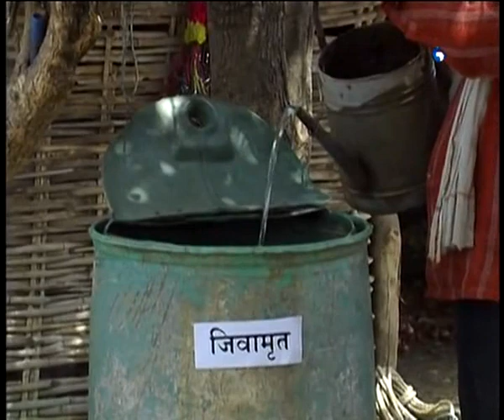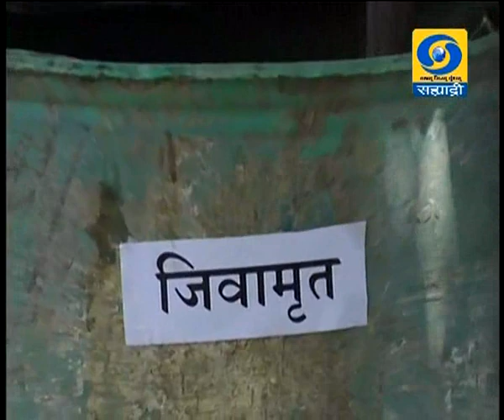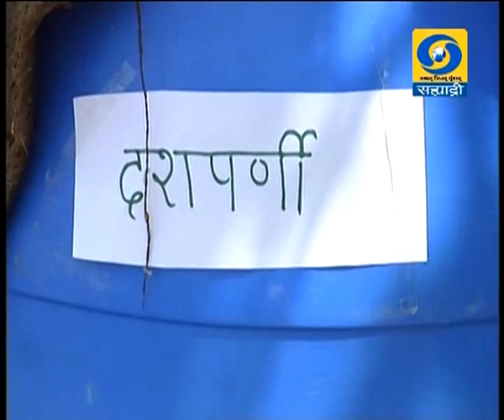नैसर्गिक पोषक द्रावणे आणि किडनाशके कृषीदर्शन 23.10.2019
नैसर्गिक पोषक द्रावणे आणि किडनाशके विशेष कार्यक्रम कृषीदर्शन या कार्यक्रमात २३ ऑक्टोबर २०१९ रोजी प्रसारण झाले होते.. आपण या व्हिडिओ द्वारे पुन्हा पाहू शकता.
Krishidarshan - 23 October 2019 - नैसर्गिक पोषक द्रावणे आणि किडनाशके
DD Sahyadri
Doordarshan Mumbai
Sahyadri Marathi
Show : ' Krishidarshan '_' कृषीदर्शन '  (२३ ऑक्टोबर २०१९)
Subject : ' नैसर्गिक पोषक द्रावणे आणि किडनाशके...'
Social Media Operator : वनिता दिगंबर राऊत - मांजरेकर
Producer : रोशन सोमकुंवर